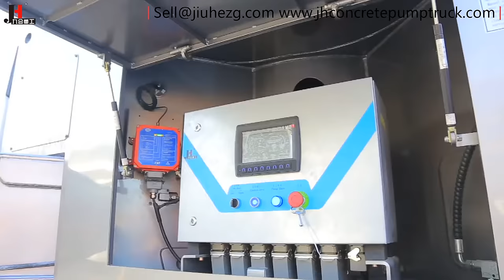JIUHE Concrete Line Pump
JIUHE Specialized in production for Concrete machinery and relevant construction machinery.

Main machine: trailer concrete pump, concrete line pump, concrete pump truck, concrete placing boom, wet shotcrete machine, ladder lift truck, Aerial lift truck and so on.